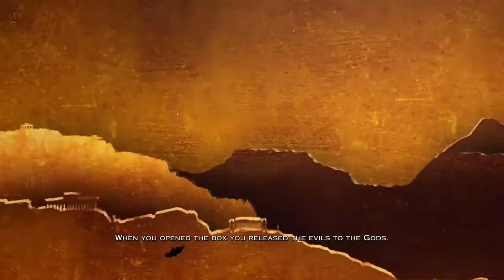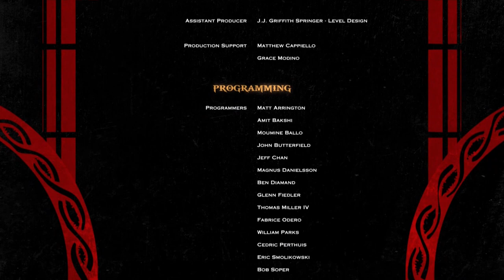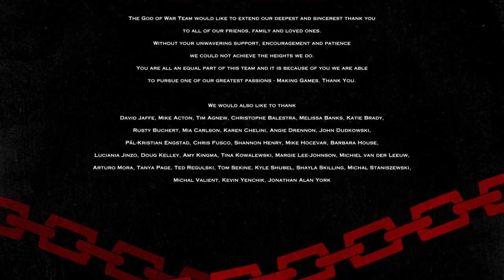God of War 3 [PS4] สงครามวันดับแค้น Part 13 ตอนจบ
และแล้วเวลานี้ก็มาถึง เครโทสได้เผชิญหน้ากับซุสราชาแห่งเทพแบบตัวต่อตัว ความแค้นที่มีในใจใส่ออกมาให้สุดพลัง หลังจากได้ฝ่าฟันอะไรมาเยอะเดินหน้าฆ่าเทพมาก็หลายต่อหลายคน ถึงคราวจะได้ปิดบัญชีแค้นแบบเสร็จสรรพสักที จะมันส์และดราม่าแค่ไหน ไปชมกันได้เลยครับบบบบบ

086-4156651 (คุณจุ๊ฟฟ)